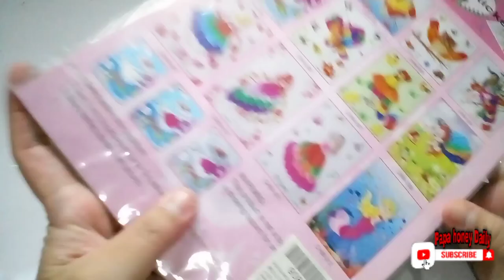diy feather sticker 5D.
hi .. enjoy and watch papa honey's activities in this channel, more activities to come and hope you like.

In the future, the video will always be improved ... ^_ ^

credit to Track: Good Life - JayJen & Roa [Audio Library Release] Music provided by Audio Library Plus Watch Free Download/Stream: https:/ / Track: Hawaiian Weekend - Igor Khainskyi [Audio Library Release] Music provided by Audio Library Plus Watch Free Download/Stream: https: // alplus. io/hawaiian-weekend